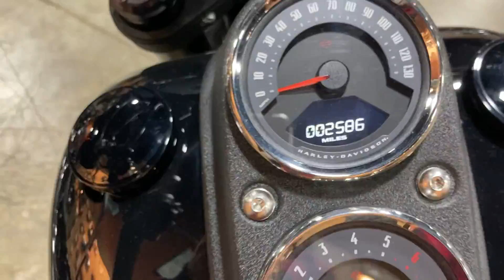2021 Harley-Davidson Low Rider S